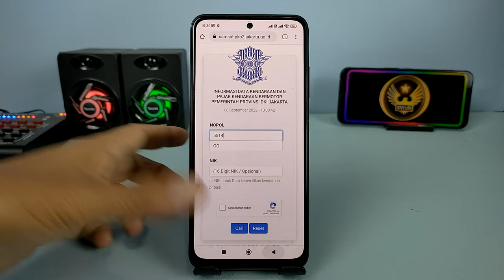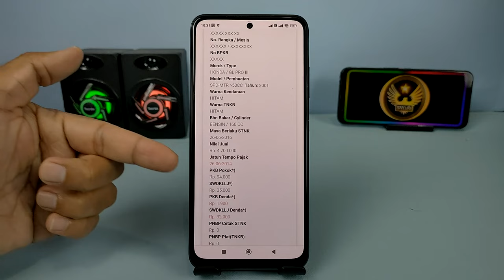Cara Cek Pajak Kendaraan Bermotor Seluruh Indonesia Tanpa Download Aplikasi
Buat kalian yang ingin melakukan pengecekan pajak kendaraan bermotor secara online,maka kalian bisa melakukan dengan mudah tanpa harus mendownload aplikasi apapun.

Dan cara untuk melakukannya, kalian cukup mengunjungi situs cek pajak kendaraan menggunakan browser internet yang ada di hp kalian,dan dibawah ini sudah saya sediakan link cek pajak untuk tiap daerah di Indonesia :

Terimakasih